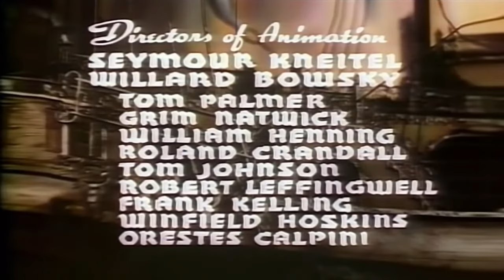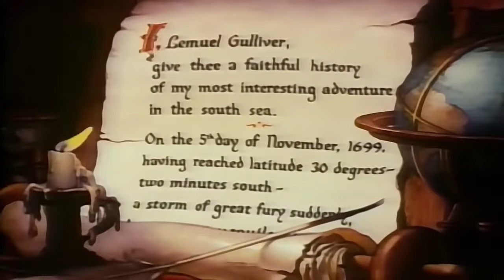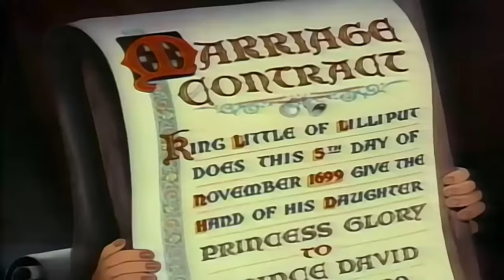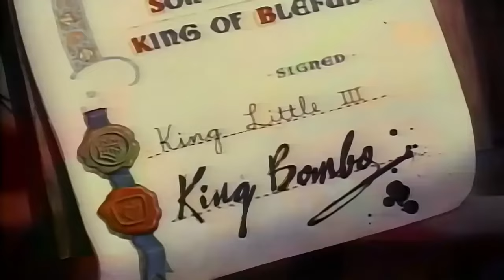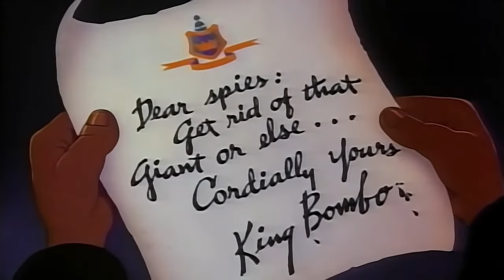Gulliver's Travels 1939 Free Full Movie CC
watch full animated film for free directed by Dave Fleischer and produced by Fleischer Studios, based on Jonathan Swift's Gulliver's Travels immortal Tale with CC and the lyrics of the songs.  Full dialogues and quotes, pictures of characters, songs from original soundtracks, and more

01:43 Intro line
03:55 All's Well song
05:26 Gulliver on the Beach
07:17 King Little of Lilliput
10:57 Faithful song
16:01 Forever song of Blefuscu
24:08 Lilliputians tie Gulliver
44:42 It's a Hap-Hap-Happy Day
50:46 Bluebirds in the Moonlight
54:23 I Hear a Dream
01:05:22  We're All Together Now
01:08:50 Gulliver asks to peace

All of the songs were written by Leo Robin and composed by Ralph Rainger with the exception of "It's a Hap-Hap-Happy Day", which was written by Sammy Timberg, Al Neiburg and Winston Sharples.

CAST
Sam Parker as Gulliver, Max Smith as Gulliver (singing voice)
Pinto Colvig as Gabby, Snitch, Gulliver (water gurgling sounds)
Jack Mercer as Prince David, King Little, Twinkletoes, Snoop, Horses, Royal Chef; Lanny Ross as the singing voice of Prince David
Tedd Pierce as King Bombo, Sneak, Villagers
Lovey Warren as Princess Glory, Jessica Dragonette as the singing voice of Princess Glory
Joe Oriolo as Italian Barber
Margie Hines as Lilliputian Woman, Princess Glory (some crying and sobs)
Carl Meyer as Lilliputians

GULLIVER: Poor, poor, foolish little people. Look what you've done. Now go ahead! Break your nutshell heads over your songs! But did you have to break Glory's heart, King Little, because you are thoughtless and selfish? And you Bombo, o mighty warrior, what have you won? You were too stubborn to think, too busy quarrelling to lend ear to the harmony that might have been yours. But now in your sorrow and despair, perhaps you will listen to your songs as they might be sung.